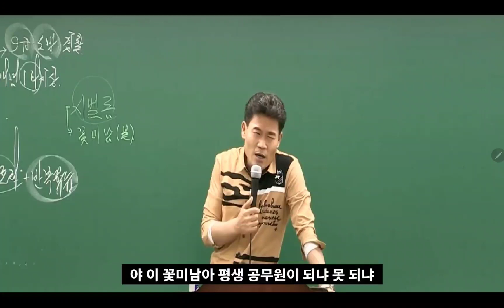저런 쓴소리 무조건 니 귀에 들려야 함 ㅅㄱ